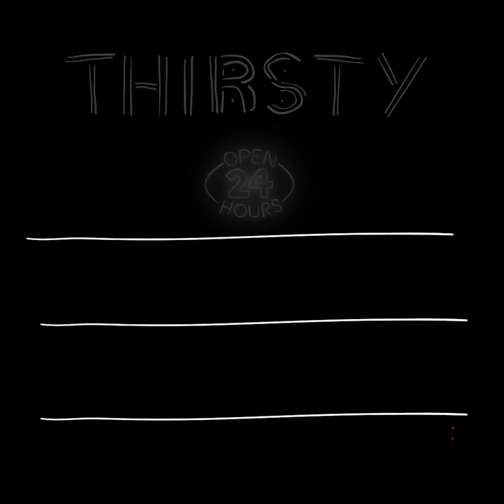Easy way to make Pineapple Frozen Margarita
Pineapple Frozen Margarita
Servings - 2

INGREDIENTS
Pineapple - 2 cups
Orange juice - 1 cup
Lime juice - 1 tablespoon
Silver tequila - 1/2 cup
Triple sec - 1/2 ounce
Ice - 1/2 cup
Lemon slices - for garnishing

PREPARATION
1. Add all the ingredients in a blender and blend until smooth.
2. Pour the mixture into the glass.
3. Garnish with lemon slices.
4. Serve.